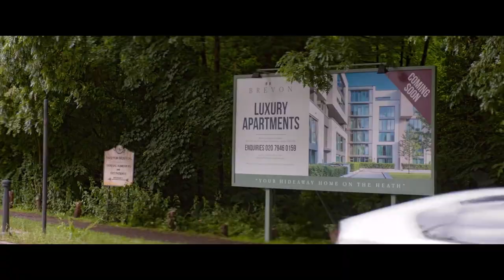HAMPSTEAD Trailer (2019) | Dianne Keaton Romatic Comedy Movie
Hampstead - Official Trailer I HD

Based on an inspiring true story, Hampstead is a buoyant, sparklingly witty tale of two underdogs who took on the system and showed a nation that heart is where the home is.
Directed by: Joel Hopkins
Starring: Diane Keaton, Brendan Gleeson, Lesley Manville, Jason Watkins, James Norton & Phil Davis
In theaters and VOD June 14